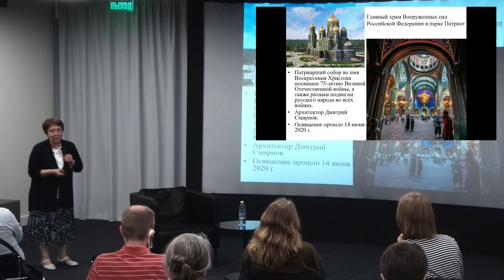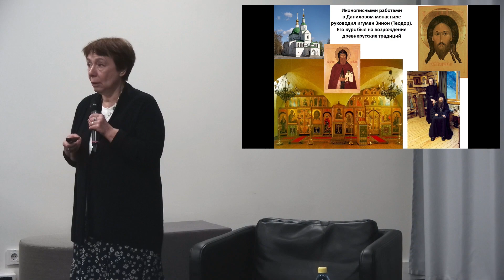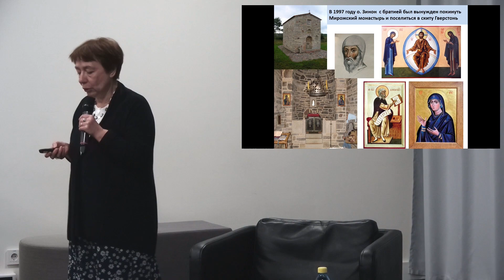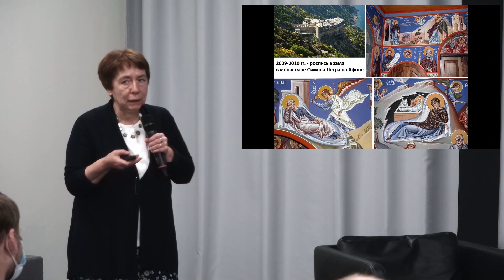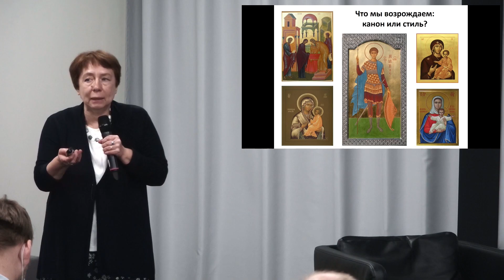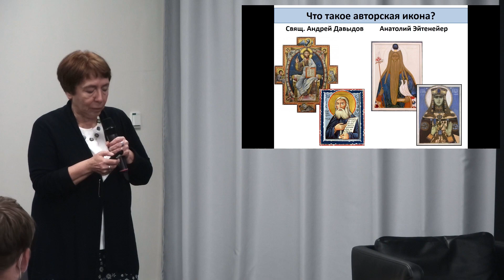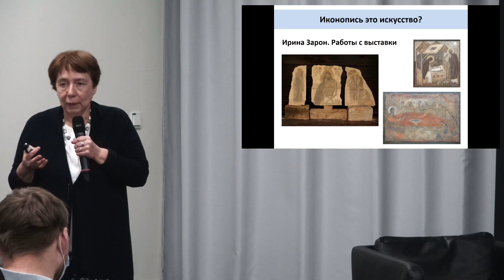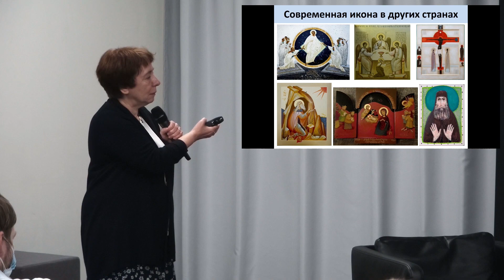Ирина Языкова. Современное иконописание: трудный путь из прошлого в будущее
Христианство живет и развивается, отзываясь на актуальные вопросы времени. Интенсивно развивается и христианское искусство — как в традиционных формах, так и в новых, порой радикально экспериментальных. Церковное искусство тесно взаимодействует со светским и учится у него. Можно ли сегодня уверенно провести границу между светским и церковным? Как сегодня понимается иконописный канон?

Ирина Языкова — искусствовед, кандидат культурологии, директор Библейско-Богословского института им. ап. Андрея.

7 августа 2021 года